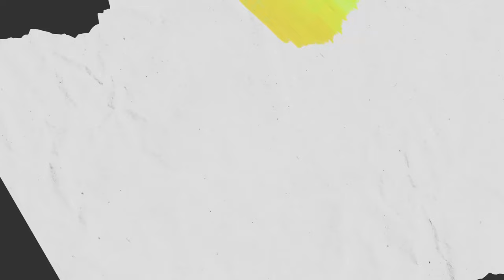UMKM TELOR ASIN PKL SUDAH BERDIRI SEJAK 15 TAHUN YANG LALU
RCL Talkshow Bersama UMKM TELOR ASIN PKL
Narasumber :
. Rita Candra Dewi (Pemilik UMKM Telor Asin PKL)

Ingin instansi atau produk kamu tayang di Radio dan Youtube LPPL Citra Lestari RCL 95.7 Fm Sukabumi? Hubungi kami melalui